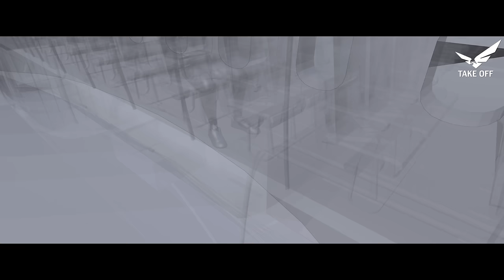Explotó en el Aire y la Causa es Horriblemente Absurda | Vuelo TWA 800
El vuelo TWA 800 despegó de Nueva York con destino a París, pero nunca llegó a su destino. Minutos después del despegue, una explosión en pleno vuelo desintegró el avión sobre el océano Atlántico, dejando a todos sin respuestas. ¿Qué causó esta tragedia? Conspiraciones, teorías y una de las investigaciones más controversiales de la aviación aún mantienen vivo el misterio. Descubre los impactantes detalles de este accidente que conmocionó al mundo.